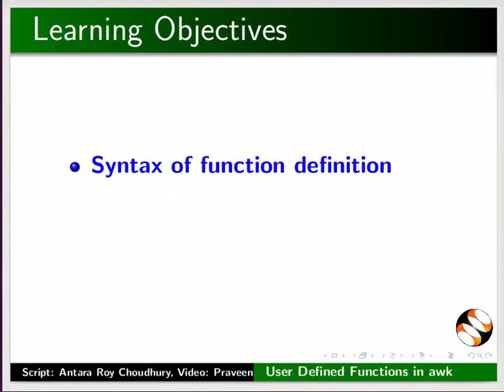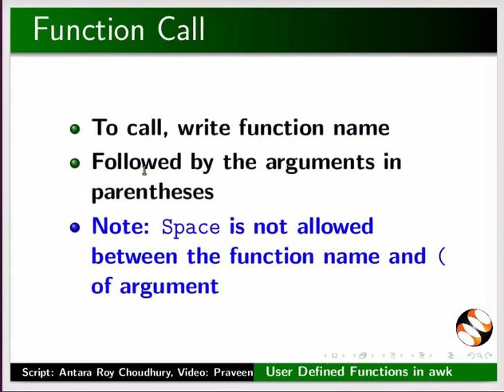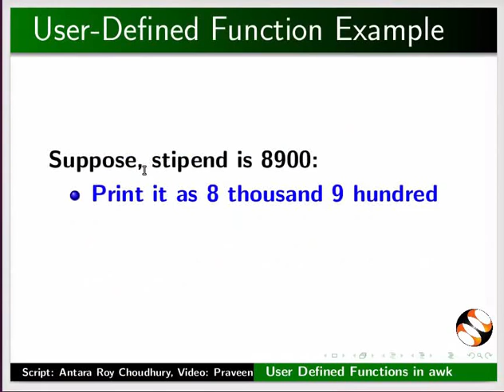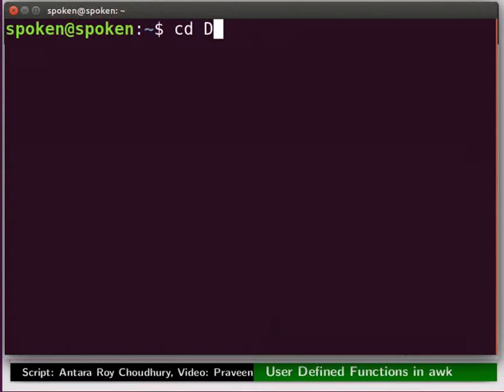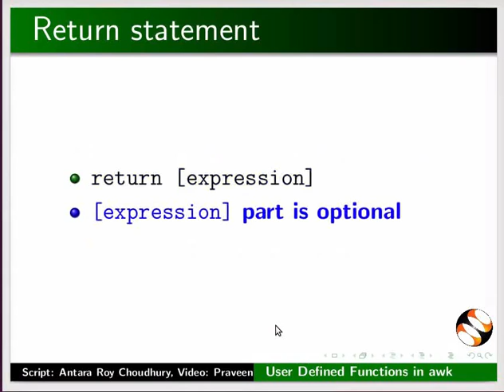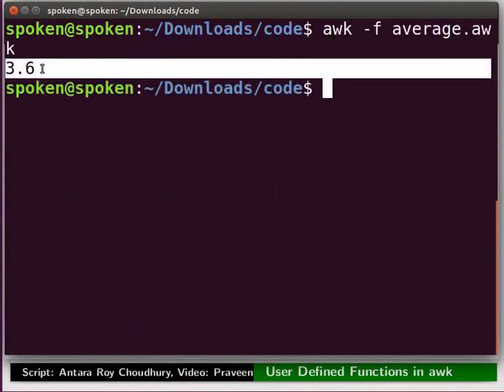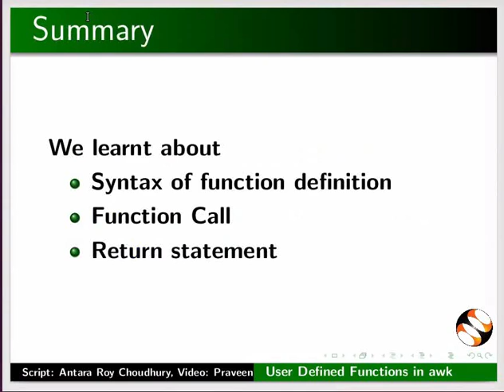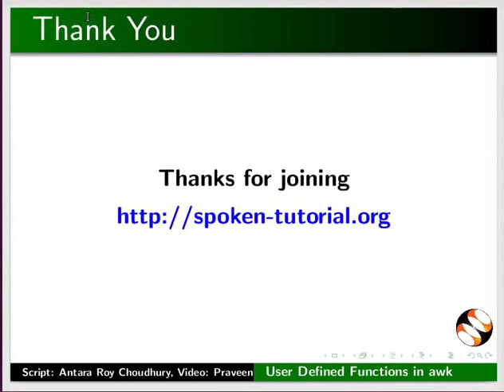User Defined Functions in awk - Telugu